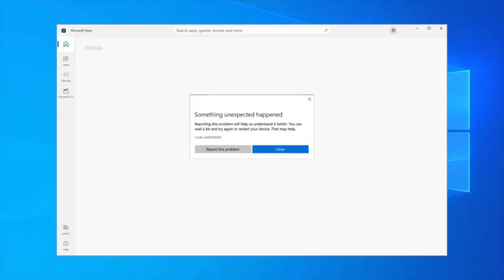Lepert 6 Grand Canyon 23 Cayden Quinten